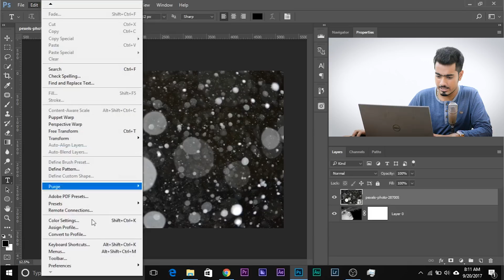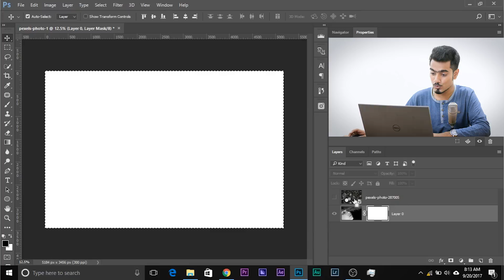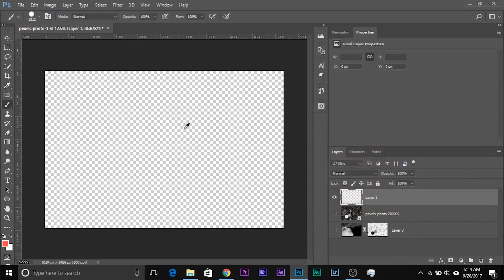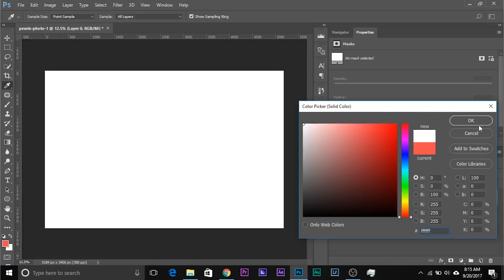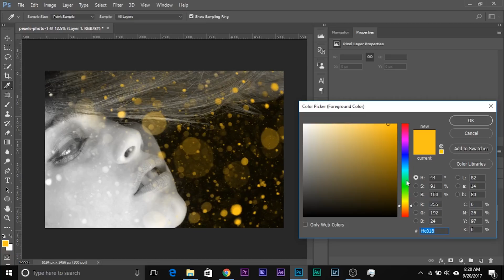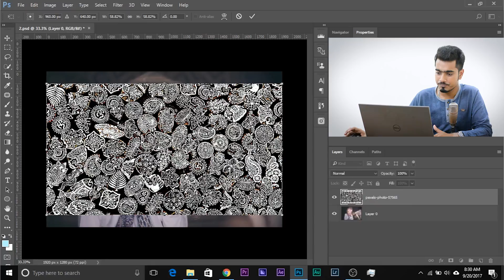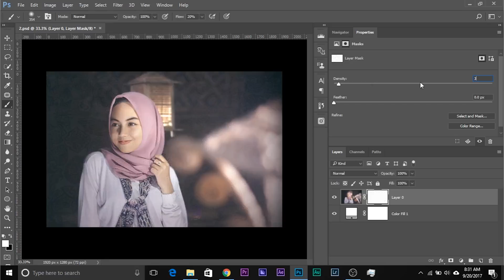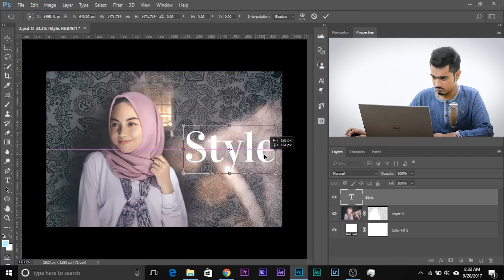The Secret to Adding Creative Effects Using the Layer Mask Trick in Photoshop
CREATE Amazing Effects by Using Another Image as a Layer Mask in Photoshop! This masking trick will allow you to add a plethora of designs, patterns, and effects, and give you the complete freedom to creatively color your effects in a variety of ways.

In this tutorial, we are going to understand the Fundamentals of Layer Masks and how they work and will be specifically focusing on using another images or patterns a layer mask to create interesting effects. Hope this video helps you.

You don’t have to pay extra. Amazon will pay us a small percentage of your purchase which will mean the world to me and will help keep PiXimperfect free for everyone, forever.

PiXimperfect is free, and will always be.